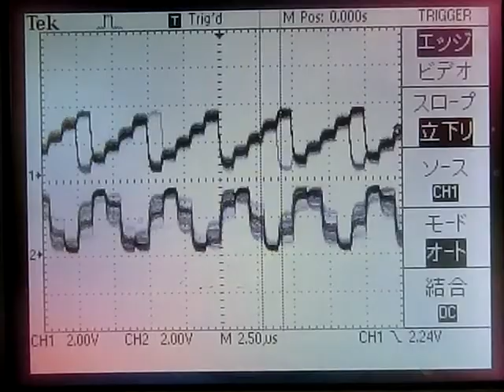RX62N Function Genearator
RX62Nの内蔵DMACと内蔵DAを利用してファンクションジェネレータを作りました。任意の周波数の任意波形を作ることができます。